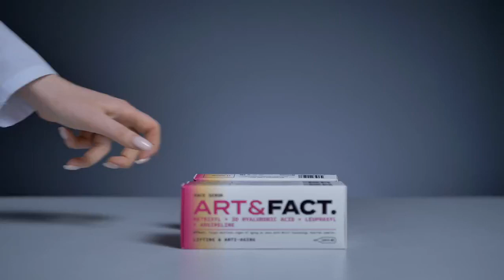Сыворотка под мезороллер для лица ART&FACT. с мультикомплексом пептидов и гиалуроновой кислотой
Мощный коктейль активных компонентов способствует увлажнению, расслаблению мимических мышц (формирующих морщинки), укреплению кожи. За счет комплекса, усиливающего действие входящих в него компонентов, снижается неровность кожи, уменьшается количество и глубина морщин, выравнивается тон, увеличивается тургор кожи, повышается эластичность. Активно увлажняет кожу и в то же время предотвращает потерю имеющейся воды, защищает кожу от эритемы и покраснения, помогает поддерживать барьерную функцию. Поддерживает продукцию коллагена и эластина, что в свою очередь отдаляет перспективу появления морщин. Актуален в летнее время года и отопительный сезон.